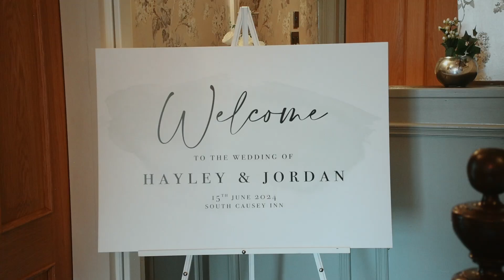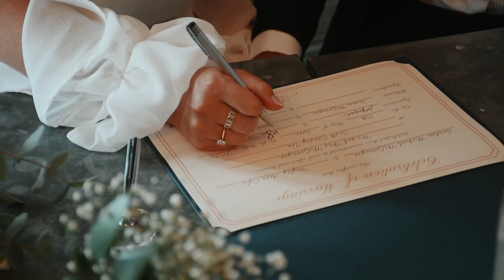Hayley + Jordan | South Causey Farmhouse